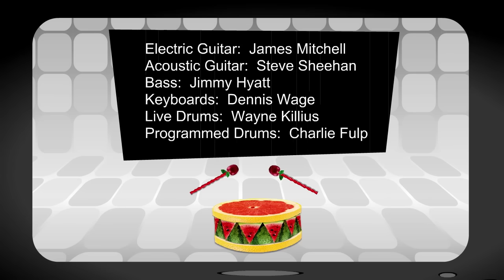Kids Songs WAIT UNTIL I COOK IT by Preschool Popstars funny food song for teaching patience to kids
Kids Songs WAIT UNTIL I COOK IT by Preschool Popstars - funny food song for teaching patience to kids is a funny animated music video for kids, toddlers, preschoolers, and children who love to sing along to funny lyrics, dance to silly songs or watch cartoons with fun animation.

PRESCHOOL POPSTARS is an adorable trio of little cartoon girls who sing, rap, and dance, and their album "Daycare Dance Party" features an exciting mix of pop and hip-hop music for kids. And though these sassy little divas are still in preschool, their music appeals to children of all ages!

Recommended for fans of children's songs, cartoons, and kids shows such as Yo Gabba Gabba, Kidz Bop, Sesame Street, Imagination Movers, The Wiggles, Bluey, Blippi, Easy-Bake Oven, Peppa Pig, PJ Masks, Puppy Dog Pals, food and cooking songs, Bounce Patrol, Cocomelon, Bubble Guppies, Disney songs, and Pinkfong Baby Shark.